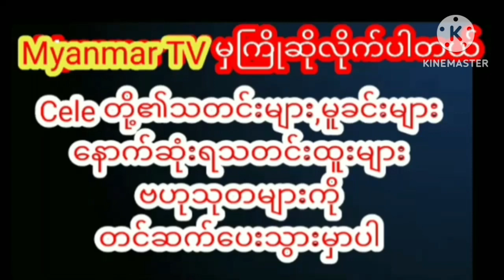ပိုးကြာဖြူခင်တို့ရဲ့မဂ်လာညစာစားပွဲဗီဒီရိုဖိုင်myanmarcelenews celebrity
ပိုးကြာဖြူခင်တို့ရဲ့မဂ်လာညစာစားပွဲဗီဒီရိုဖိုင် myanmargmyanmar